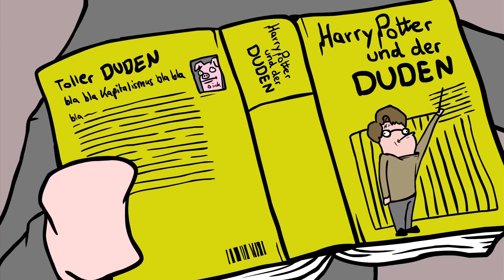ich hab Coldmirror wieder animiert - Folge 2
Joa. Beschreibung. Hm. Ich Leo, MrHamsterfresse, machen Animation in Flash von Harry Potter Hörbuch by coldmirror. Is witzig. Und NEEIIN es ist KEIN PietSmiet. Noch Fragen? Beschreibt das das Video zu genüge? Dann is ja jut.

Joa. Schauts mal bei Kaddi vorbei, lohnt sich dermaßen, du wirst mir die Füße küssen für diesen Geheimtipp. Das ist so Eine, die nur Pranks und Challenges macht und so gut wie gar keine Arbeit in ihre Videos steckt

So. Verlinkungen getan. Erstmal rumwobbeln. Wobbelwobbel.
Joa. was machen wa jetz?

Reden? Wetter? Kay. Welcher VOLLDREISTE OBERAFFENPLASTIKEIMER hat sich eigentlich gedacht: Oh hui, wir lassen die Leute mal bei 15 Grad vor sich hinvegetieren und am nächten Tag LASS ICH ES VERDAMMT NOCHMAL KÄLTER WERDEN ALS DIE SEELE VON BIANCA. Huch, wie kommt der Schnee denn jetzt hier her, huiiiiii, WÜRD MICH NICHT WUNDERN, WENN MORGEN WIEDER SAFT AM STRAND WETTER IST.

Un' sonst so? Wie gehts der Mudder? Was macht die Arbeit?
Du sollst ja meistens vor dem Busbahnhof stehn, der Kollege eines Schwagers hat dich neulich gesehen.
Na von wo ist das?

OH ja das ist cool, ich schreib jetzt beliebige Songzitate auf und wer das ließt kann raten, aus welchem Lied die sind und es in die Kommentare schreien. Schreiben. Nicht schreien.

1. Stop - wait a minute, fill my cup, put some liquor in it.
2. Kleider machen Leute, doch die Leute, die die Kleider machen, leisten sich bis heute leider weniger Designerjacken
3. There is more to see, than can ever be seen, or to do, or that can ever be done.
4. Schwer: Was für ein schrecklicher tag...bisschen Meth ist noch da. JA IST GUT MAMA, ICH RAUCH DAS ECHT NUR IM BAD.
5. Like a river flows surely to the sea, darling so we go, some things were meant to be.
6. To da one on da flam, boy it's tough I just toss that ham in the fryin' pan
7. I am dying, forever crying, to be with you, who can say
8. Wonder this time, where she's going. Wonder if she's gonna stay
9. DadadadadadaDaDadadadadada DadadadadadaDaDadadadadadada
10. ein schwereres zum Abschluss: Though it gives me no joy, adding to your satisfaction. You can safely assume
that your late unlamented employee

TSI TKAF: Die in den USA befindliche Restaurantkette "Wienerschnitzel" verkauft ... Hotdogs.

Ich grüße meine Oma ganz lieb. Und die Kaddi, die das hier eh nicht lesen wird.   :(
Meine Mama feiert dich brutal. Wir alle feiern dich brutal. So mega, über, super brutal. Herzchen.  (kann kein Herzchen machen, weil YouTube in Beschreibungen eckige Klammern nicht gestattet. WHY THE HELL IMMER. )